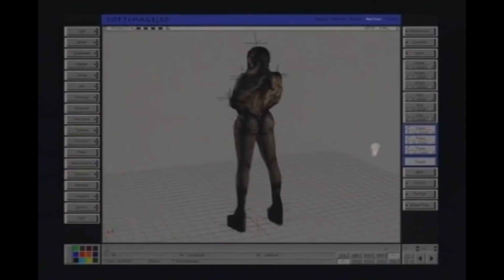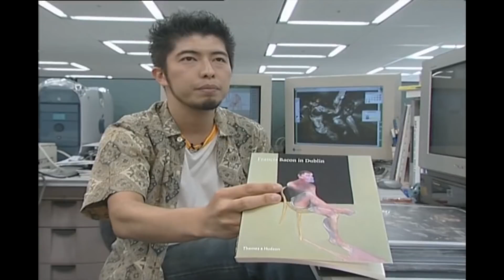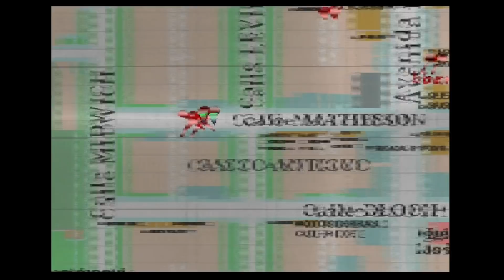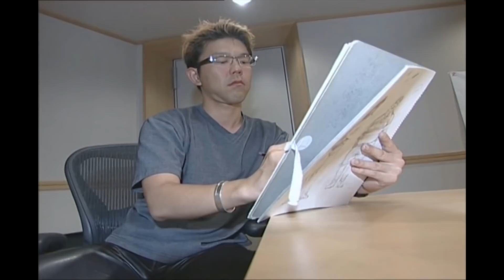SILENT HILL - Historia de su DESARROLLO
A mediados de los noventa Resident Evil era la ley. El Survival Horror arrasó en todo el mundo, por lo que todos los estudios de desarrollo quisieron imitar a Capcom y desarrollar su propio juego mezclando aventura y terror. Hubo docenas de copias pero solo una consiguió cautivar a su público como algo nuevo y diferente. Un pequeño equipo recién formado dentro de Konami rompió todos los moldes con el estreno de SILENT HILL.

Puede que Konami ya no haga el menor caso a esta antaño mítica franquicia, pero en su momento fue una de sus sagas más importantes, al nivel de otros mitos como Castlevania o Metal Gear. Su desarrollo es apasionante, por lo que vamos a tratar de desgranar su historia y todos los detalles que convirtieron este juego en uno de los títulos más importantes de su tiempo.

¿Quieres alguno de los artículos de mi BIBLIOTECA? ¿El juego del que hablamos?

Puedes adquirir en .pdf mi libro "1001 curiosidades sobre videojuegos, Vol.1" a través de LEKTU

-Visita mi INSTAGRAM para que comida, gatos y videojuegos te sirvan de inspiración: